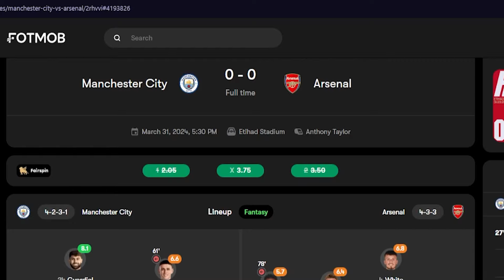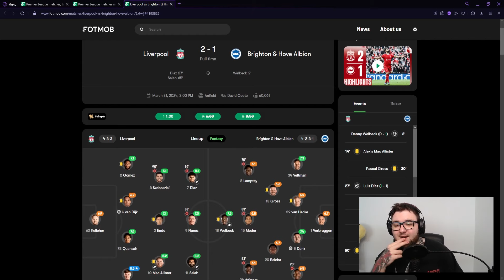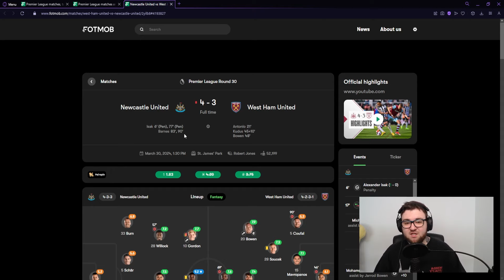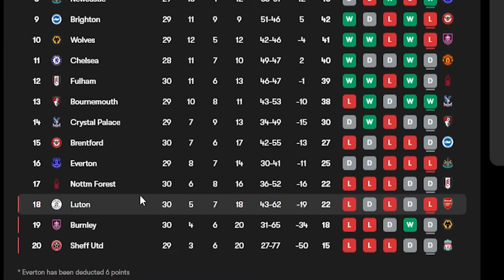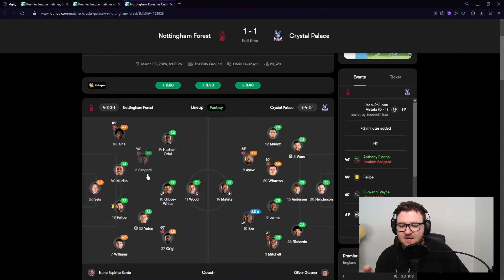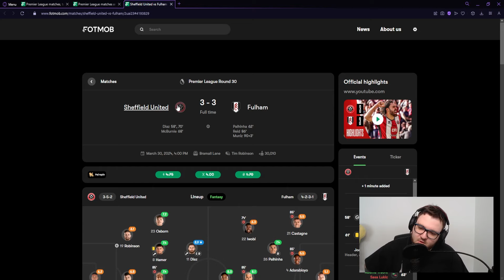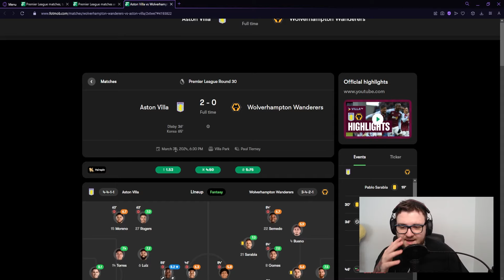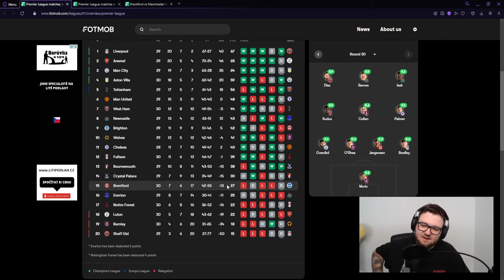Nejnudnější zápas sezóny?! 😳📉 | Reakce na Výsledky Premier League..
Herohero je nejlepší možnost podpory mojí tvorby.. 🧡 za to nabízím bonusový obsah.. 🥳

Sleduj mě i na dalších Sociálních sítích.. 😎